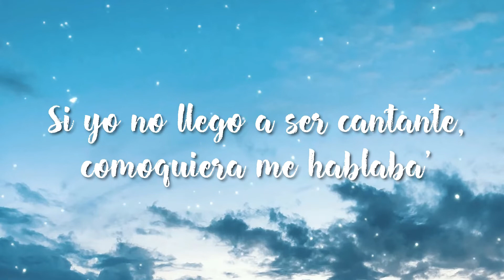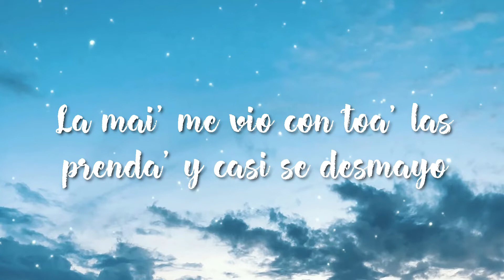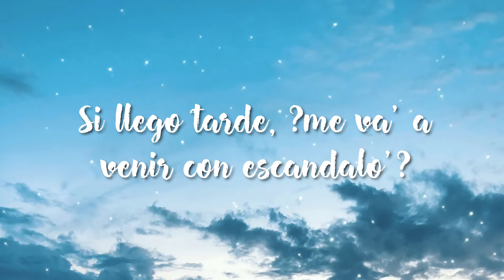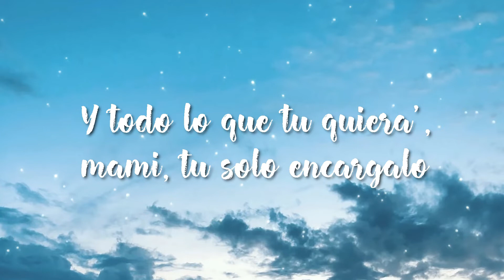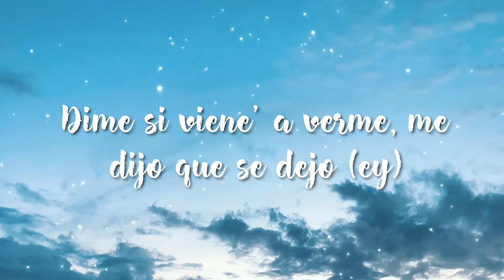Girl - Myke Towers (Lyric)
Lyric:

Girl, qué raro que no has llama'o
Un par de phillies has quema'o
Pensando en ti, en to'as las posicione'
Si yo no llego a ser cantante, como quiera me hablaba
¿Qué te gusta de mí?, que siempre estoy de Gucci o de Prada
Tú tiene claro de que todo el que la hace la paga
Y de que todo en esta vida algún momento se acaba
¿Qué va' a hacer hoy?
Estoy cerca, ¿te espero o me voy?
¿En qué prefiere' que te monte?
¿En un Bentley o un Rolls Royce?
Ella tiene los ojos claros como Carla Monroe
Y dijo: "Mi número telefónico a nadie le doy"
¿Dónde quiere que nos veamos, en R.D. o Nueva York?
¿Ya le contaste de nosotros a tu hermana mayor?
La mai' me vio con to'as las prenda' y casi se desmayó
Señora, la que empieza a bellaquearme es ella, no yo
Oye, ya no estoy pa' amore', pero estoy pa' ti
No te celo, pero no te pienso compartir
Ella viene y va y yo sigo aquí
'Tá por Guayaquil, pero e' del Young Kingz, ey
Girl, qué raro que no has llama'o (Ey)
Si yo caigo preso, bebecita, me visita
Si me enfermo, va a ir conmigo a la cita
¿O tú eres de las que se va cuando uno las necesita?
¿O de las que se pegan porque creen que uno trafica?
Yo voy a hacerme rico o moriré intentándolo
Si llego tarde, ¿me va' a venir con escándalo?
Y si él te llama mucho, baby, el número cámbialo
Y todo lo que tú quiera', mami, tú solo encárgalo
Ven a verme (Ey)
Me dijo que se dejó
De los que ya te lo han puesto
Tú sabe' quién fue el mejor (Ey)
Dime si viene' a verme
Me dijo que se dejó (Ey)
De los que te lo han puesto
Habla claro, ¿quién fue el mejor?
Yeah, yeah, yeah, yeah, yeah
Un par de phillie' has quema'o
Aquí yo tengo un par de phillie' enrola'o
Tengo un par de phillie' enrola'o (Jaja, ey)
Easy money, baby